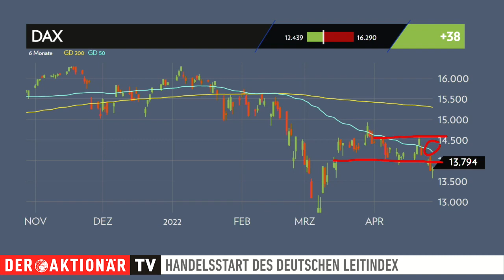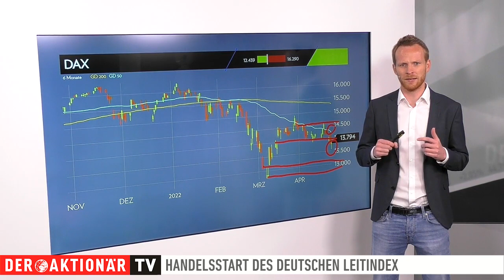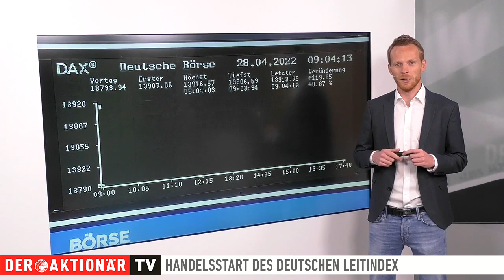DAX-Check: Rückeroberung der 14.000er-Marke könnte anstehen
Nach drei Verlusttagen in Folge konnte der DAX gestern mal wieder Zugewinne verzeichnen. Allerdings nur geringe. Er ging mit einem Plus von 0,27 Prozent bei 13.793 Punkten aus dem Handel.

Worauf es jetzt für den DAX ankommt, erläutert Maximilian Völkl in dieser Sendung. Der DAX-Experte zeigt, welche Hürden und Unterstützungen von Bedeutung sind. Sehen Sie den DAX-Check von Montag bis Freitag live um 09:00 Uhr auf unserer Homepage im Livestream.